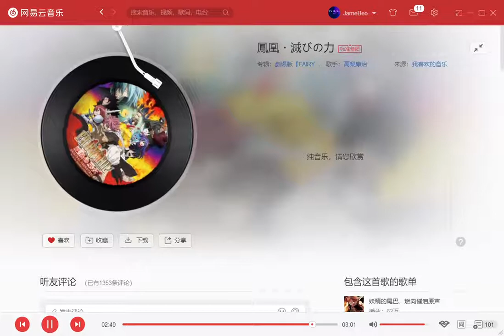鳳凰・滅びの力 高梨康治